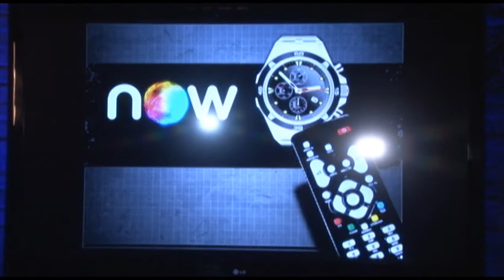Programa Ricardo Souza - Tv Net Cidade - Now